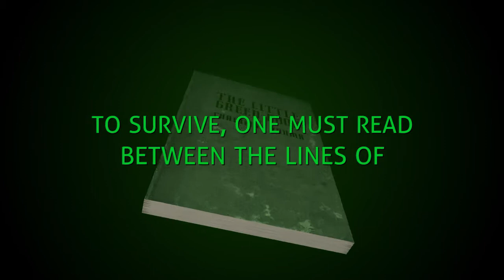Book Trailer: The Little Green Book of Chairman Rahma by Brian Herbert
A revolution has taken over the government of the United States and the environment has been saved. All pollution has been banned and reversed. It's a bright, green new world. But this new world comes with a great cost. The United States is ruled by a dictatorship and the corporations are fighting back. Joining them are an increasing number of rebels angered by the dictatorship of Chairman Rahma. The Chairman's power is absolute and appears strong, but in The Little Green Book of Chairman Rahma by Brian Herbert, cracks are beginning to show as new weapons are developed by the old corporate powers, foreign alliances begin to make inroads into America's influence . . . and strange reports of mutants filter through the government's censorship.